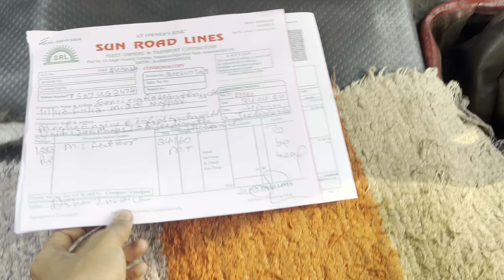Steel plant loading | egg burji